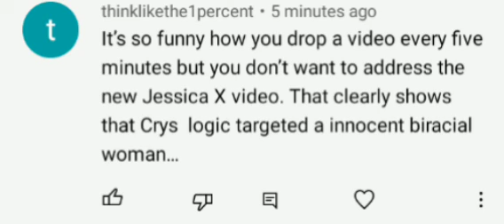having Jessica Raymond on her live. NOT CONVINCED.